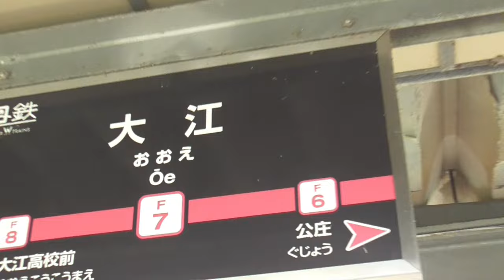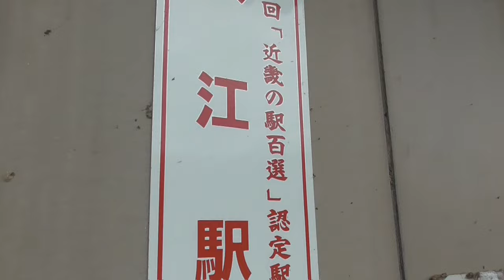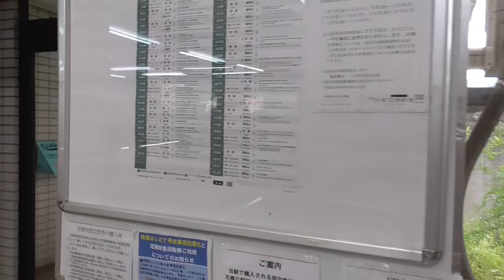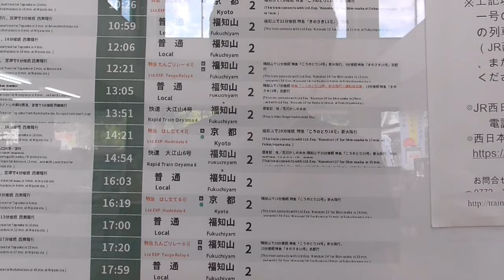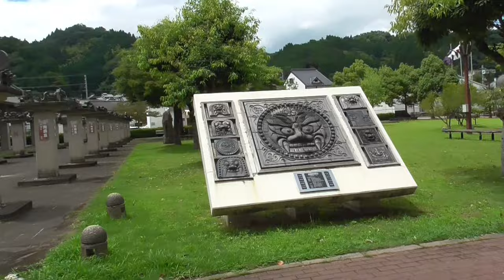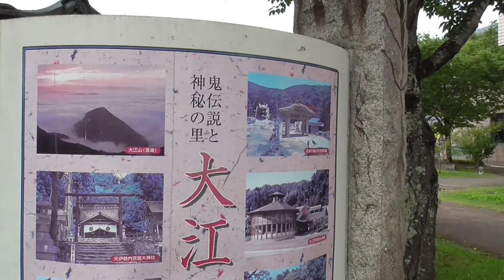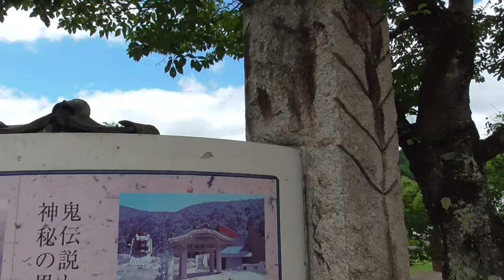ST103-10 遂に真の企画名が明かされます！【真企画名：名鉄大江駅と丹鉄大江駅を間違えてしまった】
予定調和という言葉があります。
　元々はドイツの哲学者ライプニッツによって提唱された概念で、ざっくり解説すると、宇宙で起こる森羅万象あらゆる事は全て予め神様が定められたものであるという考え方です。
　疫病や天変地異が起こった時に、これを買ったら救われる的なもの（お守りや免罪符など）を買って助かろうとする…　簡単に言うと神様に平和な世界への修正を乞うのではなく、
　疫病や天変地異というのは予め神様が人間へお与えになった試練の刻である…　つまり人間が勉学などを行ってこの試練を乗り越えなければならないし、その導きとなる言葉は聖書にある。こんな感じの、なかなか深い意味が籠もっている言葉だったりします。
　勿論今回は、そんなちゃんとした意味合いは微塵も無く、単に俗的に使用される奴です。因みに英語圏ではミッキー○ウスって呼ばれたりします。（F1で英語圏の映像なんかを見ていると、ハンガロリンク等でよく使われてたりします）
　それでもね、やっぱりね、やっとかないと始まらないのよ。この手の茶番は。
　長らくに渡って予定調和をやってきましたが、こここらが本番です。
　明日以降も予定を変更して先にこのシリーズを終わらせてから（閑散期に）24時間耐久企画の続きをもってきます。